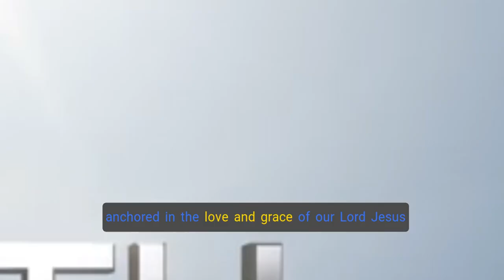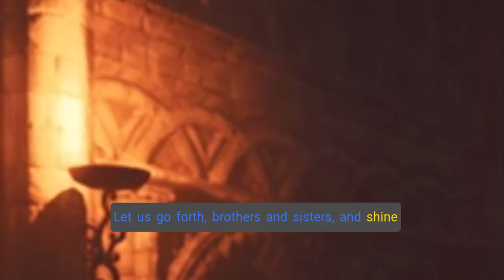Sermon | Commitment | ;P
Join us on this thrilling ride as we unravel the mysteries behind the technologies and art shaping our future!

Creator✗Đ